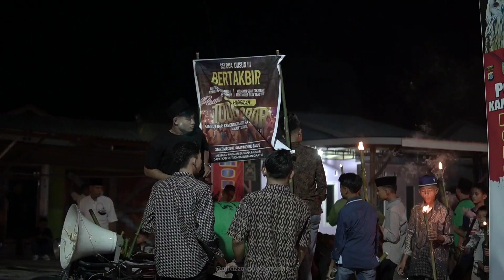FESTIVAL TAKBIR KELILING - IDUL FITRI 1444 H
Takbir keliling ini di laksanakan setiap tahun di malam 1 syawal di desa kami,,
Bantu support channel kami agar lebih semangat lagi dalam membuat konten selanjutnya 🙏